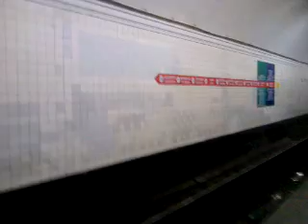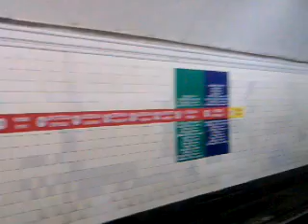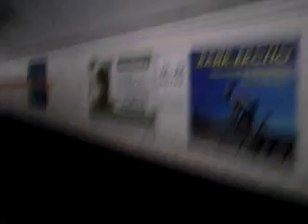На станции Арсенальная